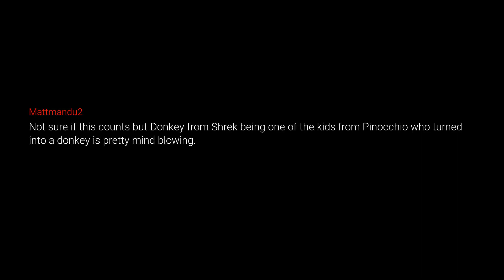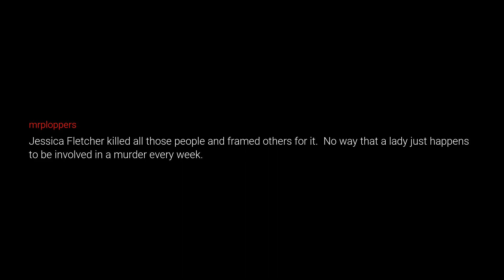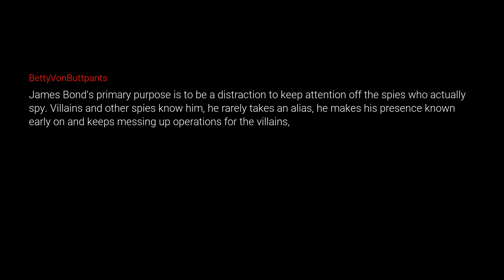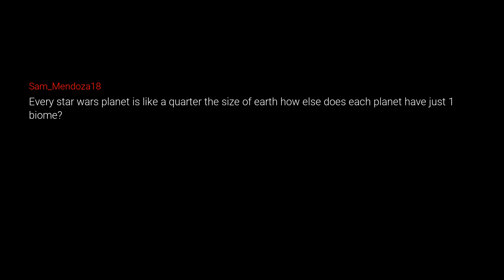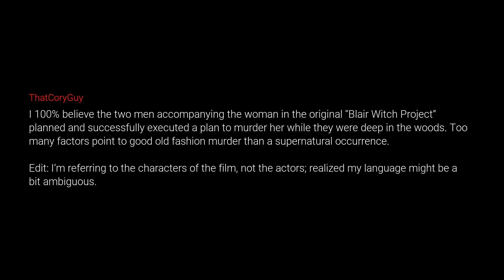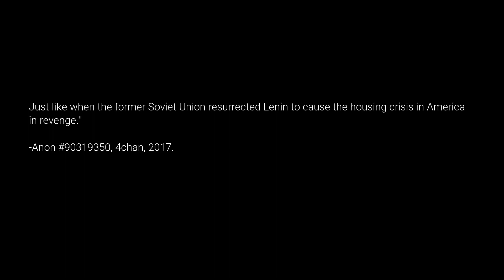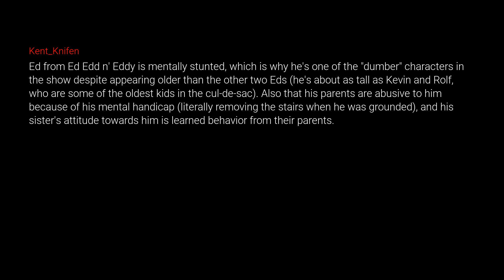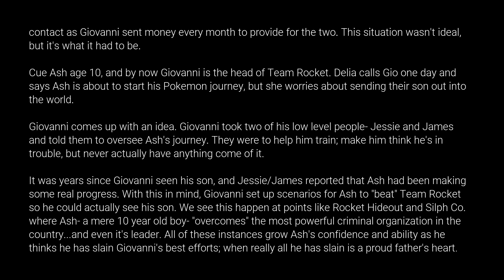What If These Fan Theories Are Actually True?